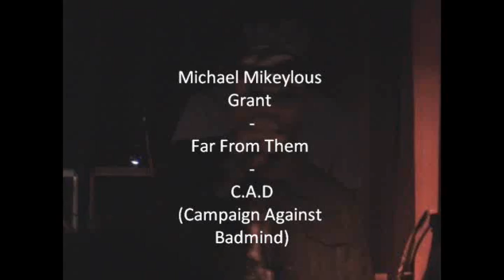Mikeylous Live At Firetrain Münster (Germany) - Far From Dem / C.A.B.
Mikeylous Live At Firetrain Münster (Germany) 2011 - Far From Dem - C.A.B. Campaign Against Badmind
Supported by Jr.Klapp (Goodvibez Soundsystem)